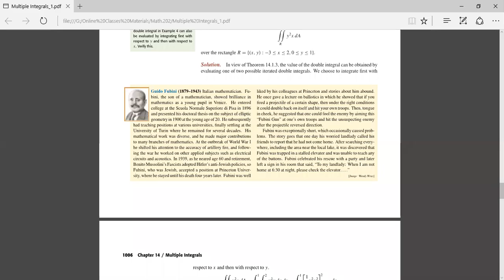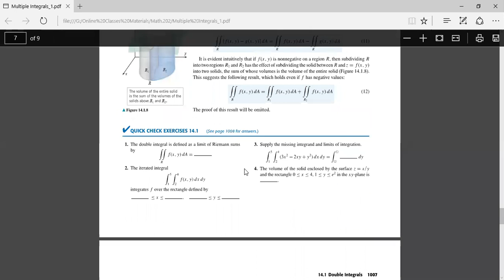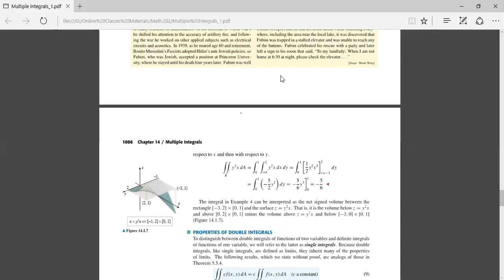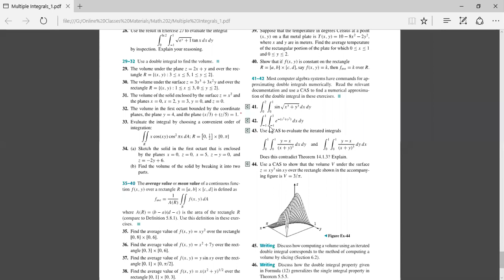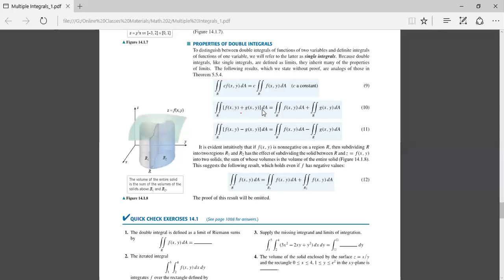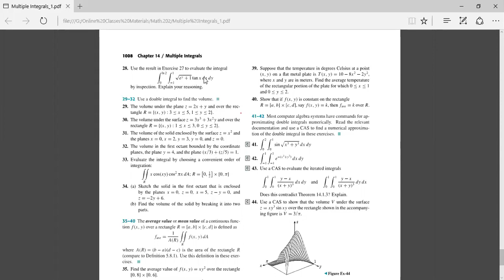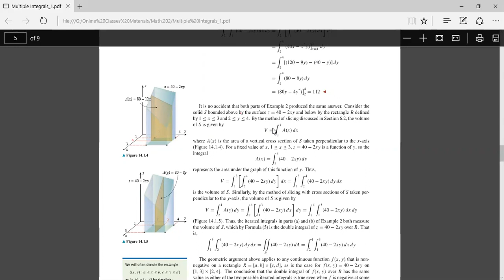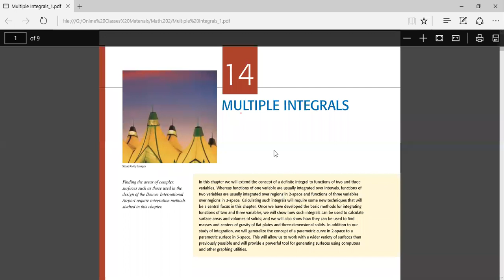Math-202 Calculus 3rd 19-July | 14.1 Double Integrals